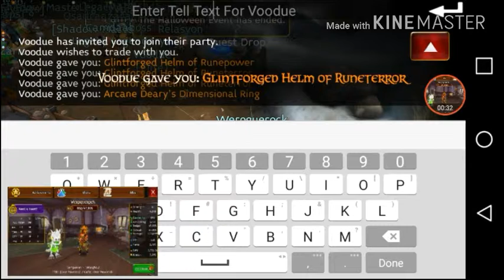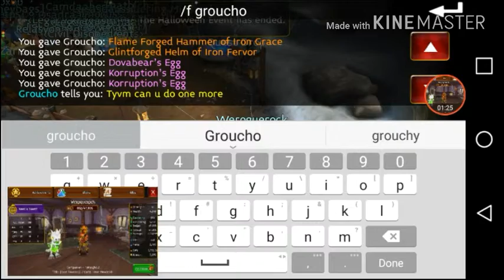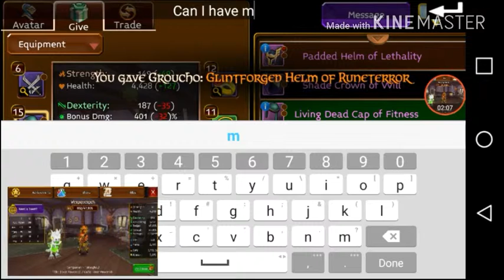Helping people getting items and gold to their other accounts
I did forgot about us I ring to be truthful. I did not know he gave me a deary ring but i did give it to him as soon as I found out u can ask him